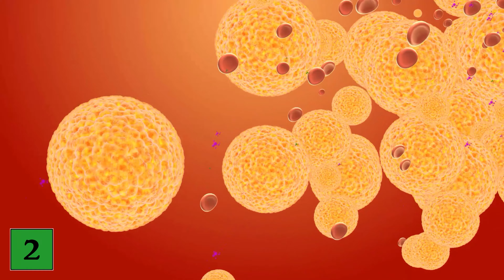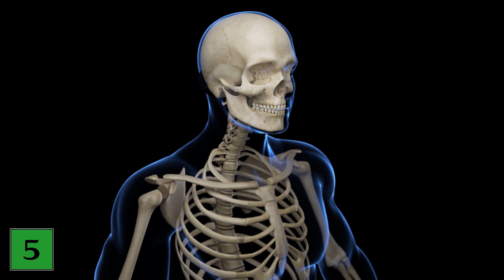DAS passiert WIRKLICH mit deinem Körper, wenn du jeden Tag Karotten isst 💥 (unglaublich) ⚡️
Isst du gerne mal Karotten? - Hier zeigen wir dir, was mit deinem Körper passiert wenn du jeden Tag Karotten isst!

Das Karotten gesund sind ist mit Sicherheit absolut nichts neues für dich. Doch weißt du denn auch, was genau mit deinem Körper passiert, wenn du jeden Tag Karotten isst? In diesem Video wollen wir es dir einmal genauer zeigen, schau es dir daher unbedingt bis zum Ende an.